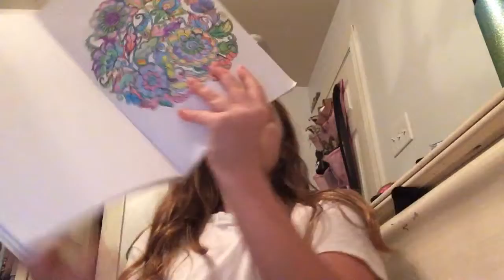Show me what i do when I am bored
I am sorry for the video ending when I didn’t want it to but make sure to like subscribe and turn on those post notifications every time I post a new video and have a good day and stay happy❤️❤️❤️